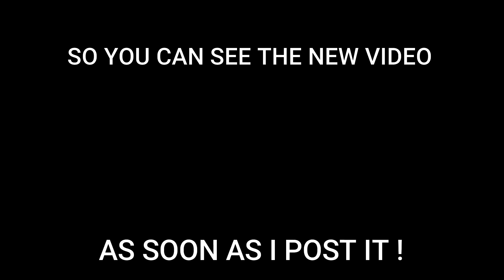❤️CAULIFLOWER SOUP❤️ Cook With Dutch Dee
Hello all

Today I am sharing with you my cauliflower soup recipe

Here is the list of ingredients needed:

* 1 cauliflower
* 2 onions
* 3 chicken stock cubes
* 1 handful of dried parsley
* Honig vegetable sauce with herbs
* himalayan salt (as desired)
* white pepper
* ketjap medja no.1 (to your liking)
* creambutter (+ / - 50 grams)

I wish you all lots of fun cooking and as you may know I love to read back in the comments what you think of this recipe.